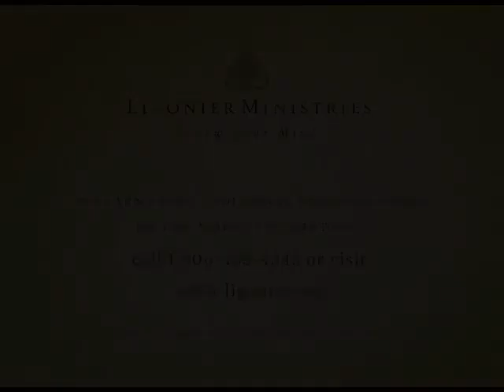Pastor R.C.Sproul - The Significance of Passover Kingdom Feast